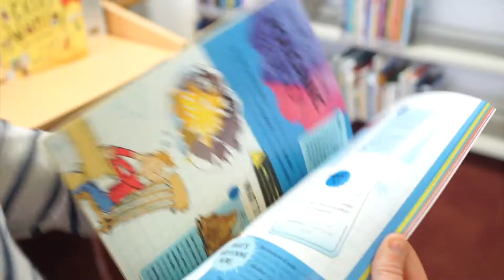STEM Books available at Salisbury Libraries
A new collection of STEM books are now available for loan!